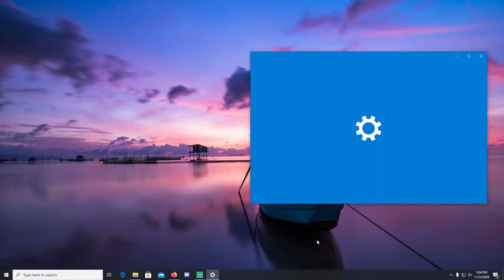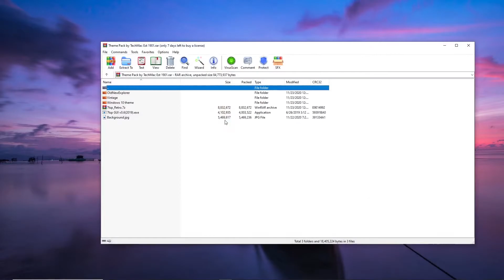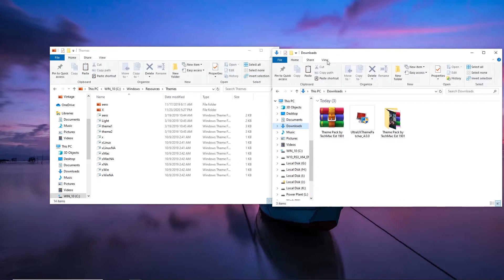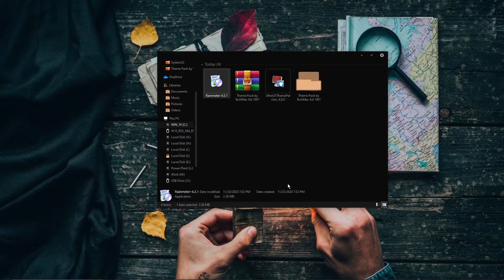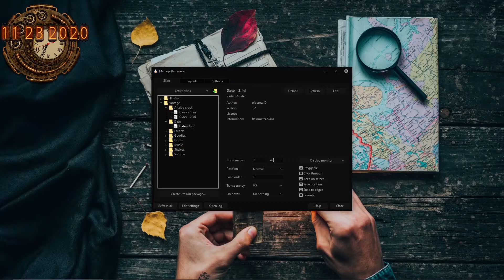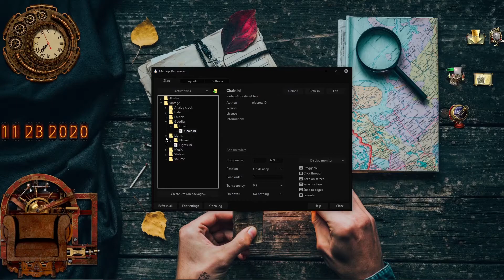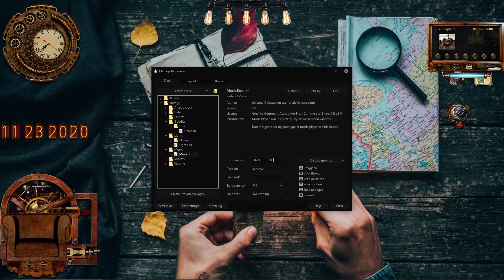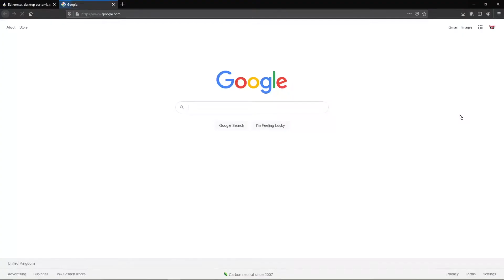Give Your Desktop a VINTAGE look | Functional Vintage Experience!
A vintage desktop theme for your windows. This setup will make your desktop look super cool!

REQUIREMENTS
1. Windows 10
2. Rainmeter
3. 7-zip / WinRAR(or any other archive extraction program).
4. UltraUXThemePatcher

INSTRUCTIONS
Watch The Video For Full Instructions.

Music

Music
Track: Endless-Summer